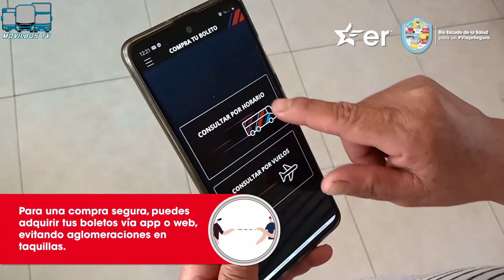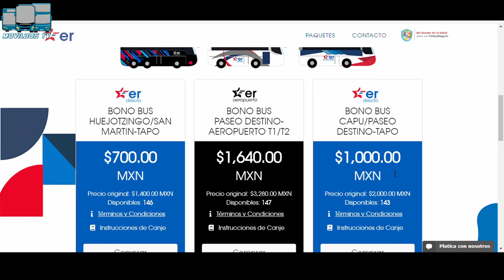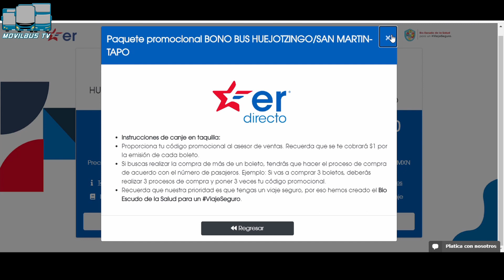ESTRELLA ROJA SIGUE OPERANDO Y APLICA MEDIDAS PARA VIAJES MÁS SEGUROS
Recientemente surgió el rumor sobre la desaparición de Estrella Roja de Puebla. Se decía que la empresa estaba en serios problemas y que era muy probable que dejara de operar en la ruta México-Puebla.
Después investigar que es lo que realmente esta pasando me di a la tarea e hacer este video que seguramente les sera de mucha ayuda.